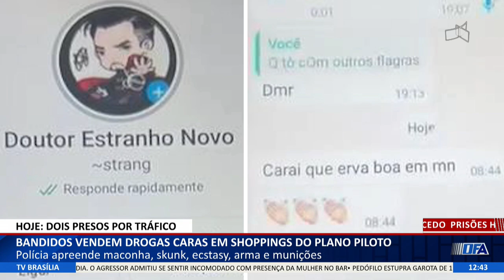DF ALERTA - Bandidos vendem drogas caras em Shoppings do Plano Piloto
18/10 - Polícia apreende maconha, skunk, ecstasy, arma e munições.